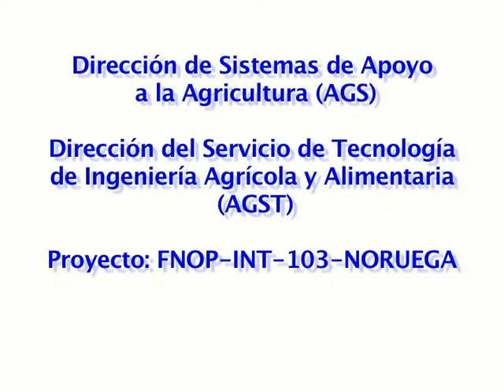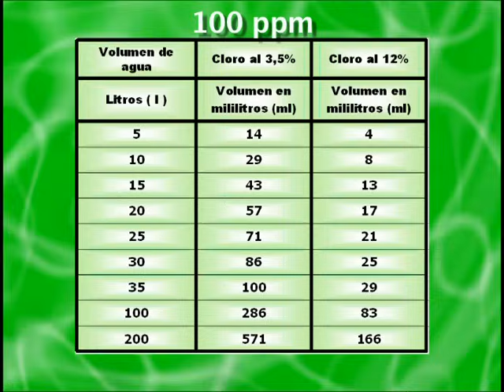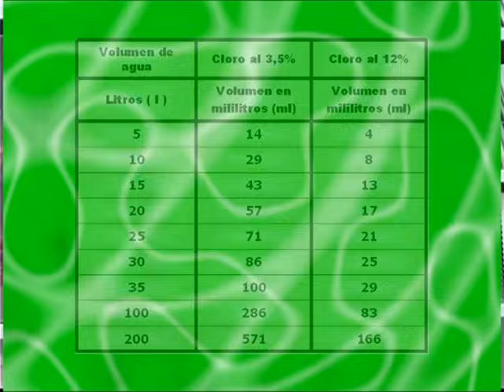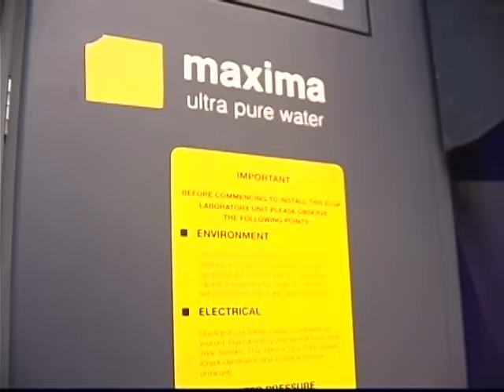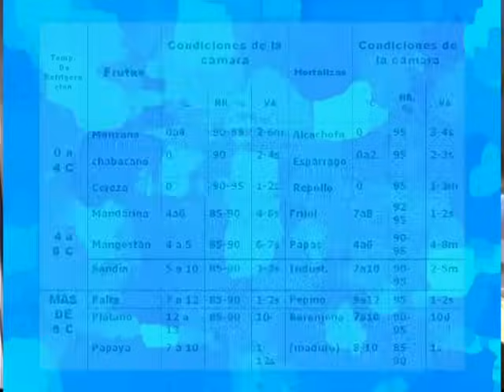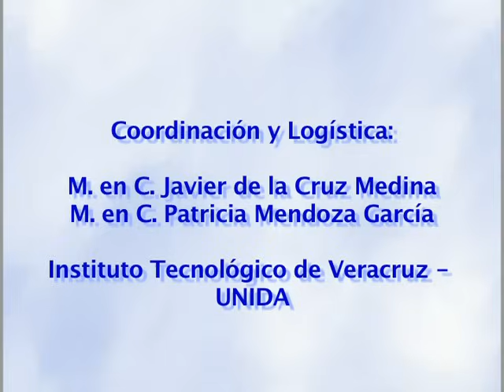Manejo Postcosecha, Procesamiento e Higiene de Frutas y Hortalizas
Este video promueve la conservación de frutas y hortalizas, añadiendo valor y minimizando las pérdidas en el procesamiento.